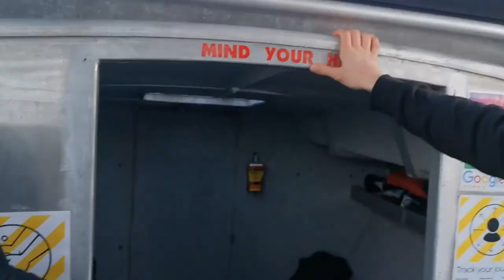11 Year Old Learns How To Dive - Whitiangler Life 13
We're back for another series of 2020 Whitiangler Vlogs. In this video we capture the journey of our son Reef on his dive course. We are so looking forward to having more underwater adventures this year and cant wait to capture and share them.

All our music comes from ARTLIST. Get in touch if you want to know any particular song!